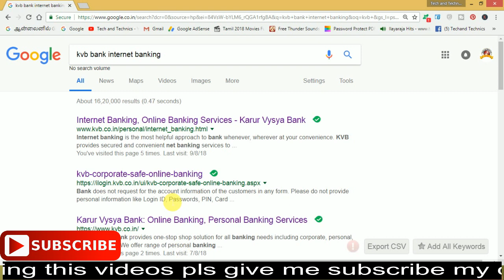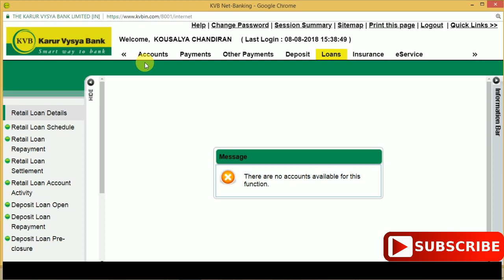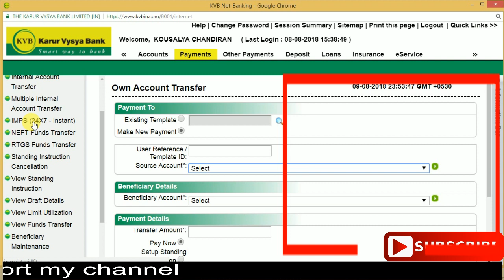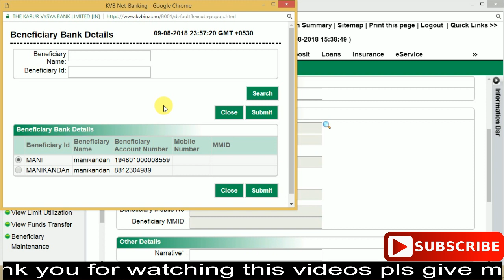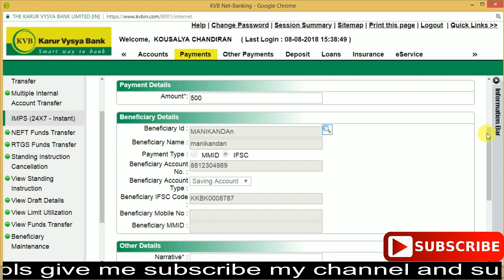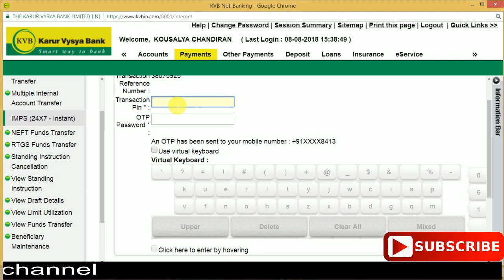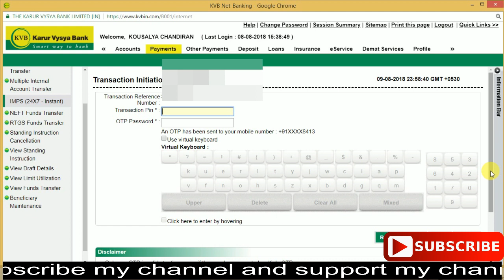KVB to OTHER BANK Money Transfer in Net Banking || KVB Money Transfer Online || TAMIL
HOW TO MONEY TRANSFER KVB BANK TO OTHER BANK ACCOUNT USING INTERNET BANKING

kvb net banking money transfer demo

karur vysya bank international money transfer
KVB BANK ADD PAYEE/ ADD Beneficiary Full details in Tamil

 How To Add Account Number in KVB Netbanking || KVB Add Beneficiary

THIS VIDEOS PRESENTED BY MARKS MANIKANDAN
                                                        MARKS ROCKERS
VIJAYA ACHAMPADU